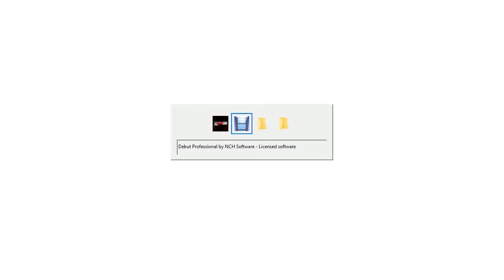Atago vs Touka Kirishima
Atago Second match